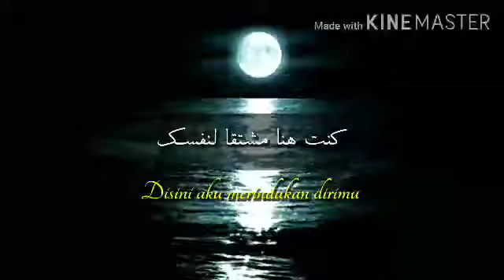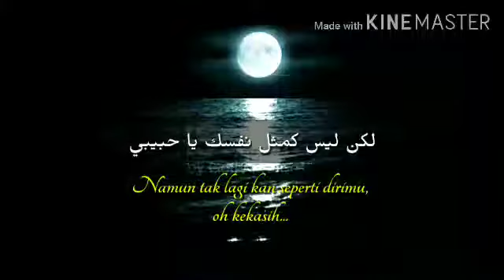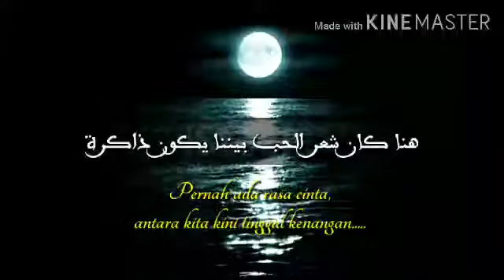Lagu Arab Sedih |Tinggal Kenangan - Versi Arab - Cover by Ifil - Lirik Arab dan Terjemahan Indonesia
Cover lagu versi Arab dari lagu Tinggal Kenangan, Gaby. Dalam Ilmu Arudh, lagu ini Menggunakan Bahar Basith Majzu.